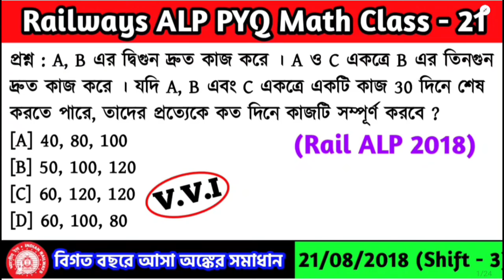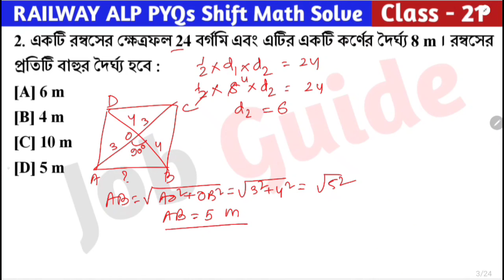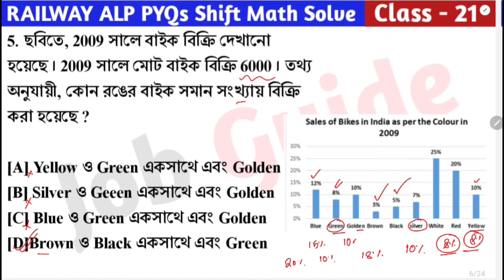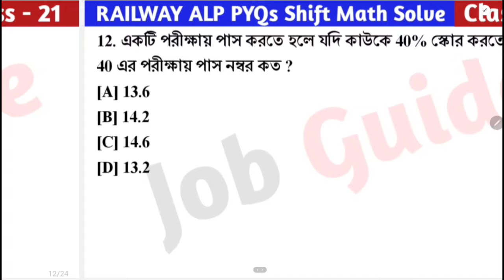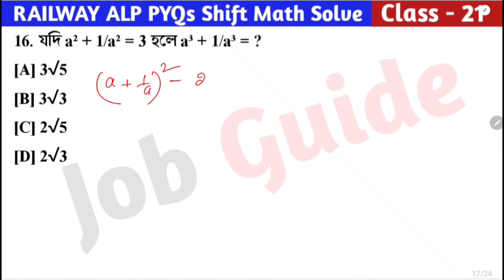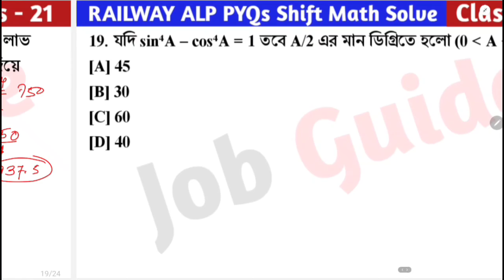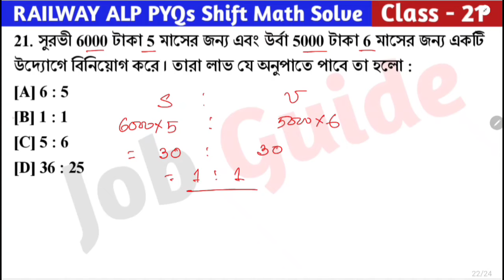Railway ALP Math Class - 21 | বিগত বছরে আসা অঙ্কের সমাধান | RRB Math PYQ | 21st Aug, 2018 Shift - 03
আজকের ভিডিওতে আমরা Railways ALP 2018 - বিগত বছরে আসা গুরুত্বপূর্ণ অঙ্কের প্রশ্ন Class - 21 (21st August, 2018 Shift - 3) নিয়ে আলোচনা করেছি যেগুলো আগামী Railway ALP/NTPC/Rail Group D পরীক্ষার জন্য খুবই গুরুত্বপূর্ণ । @Jobguide2023